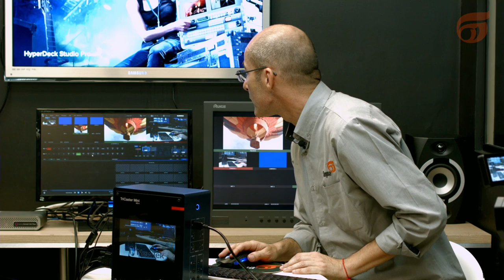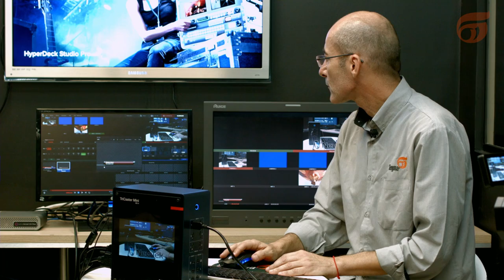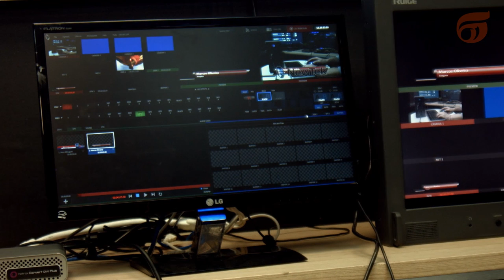TriCaster Mini HD-4i - NewTek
A partir do escritório, um evento ou de qualquer lugar com TriCaster Mini, qualquer pessoa com câmeras de vídeo comuns podem criar e publicar excelente conteúdo de vídeo em minutos, transmiti-lo ao vivo e fazer com que a menor apresentação cative o público com o estilo de programa de televisão.